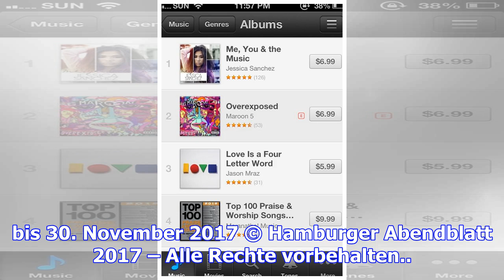Itunes-album-charts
Platz Titel Interpret/en Label 1 Various Artists Music for Millions 2 Für Dich. Xavier Naidoo Naidoo...